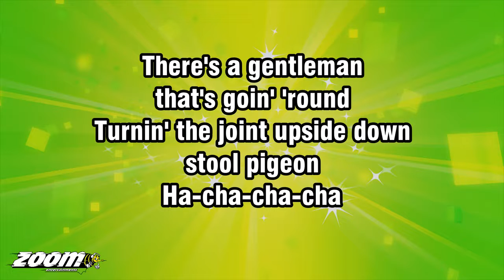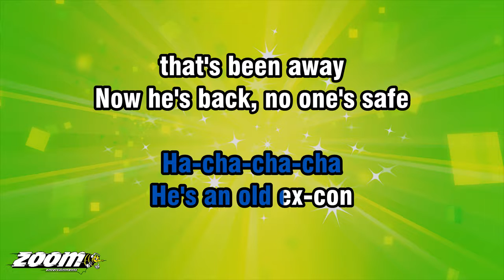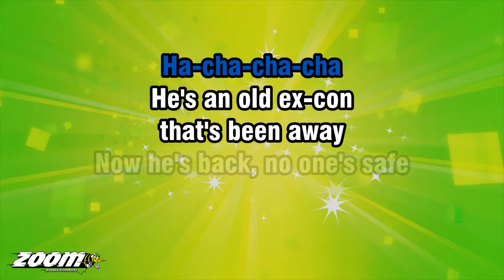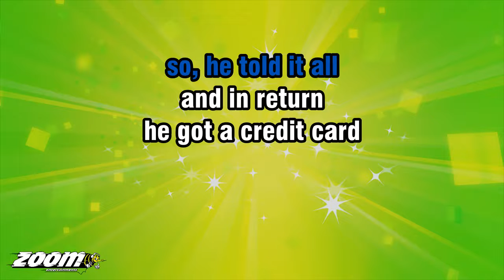Kid Creole And The Coconuts - Stool Pigeon - Karaoke Version from Zoom Karaoke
Song lyrics:

THERE'S A GENTLEMAN
THAT'S GOIN' 'ROUND
TURNIN' THE JOINT UPSIDE DOWN
STOOL PIGEON
HA-CHA-CHA-CHA

HE'S AN OLD EX-CON
THAT'S BEEN AWAY
NOW HE'S BACK, NO ONE'S SAFE
STOOL PIGEON
HA-CHA-CHA-CHA

IF YOU WANNA SQUEAL
SAID THE F.B.I.
WE CAN MAKE A DEAL
MAKE IT WORTH YOUR WHILE

SO, HE TOLD IT ALL
AND IN RETURN
HE GOT A CREDIT CARD
AND A THUNDERBIRD

AND THE MAXIMUM SECURITY
EVEN AFTER PLASTIC SURGERY
SO, GO ON AND SQUEAL
SAID THE F.B.I.

THERE'S A GENTLEMAN
THAT'S GOIN' 'ROUND
STOOL PIGEON
HA-CHA-CHA-CHA

THAT'S BEEN AWAY
STOOL PIGEON
HA-CHA-CHA-CHA

AFTER ALL THE TALK
THEN THEY WIRED HIM
AND HE TOOK A WALK
WITH HIS CROOKED FRIENDS

THEN THEY JOKED ABOUT
THE GOOD OLD DAYS
AND HE RECORDED IT
ON A REEL OF TAPE

HE CAUGHT THE MUG
WHO DID THE FORGERY
AND THE BABE IN CHARGE
OF LARCENY

SO, THE F.B.I.
THEY REWARDED HIM
BECAUSE THEY LIKE A GUY
WHO WILL STAB A FRIEND

THERE'S A GENTLEMAN
THAT'S GOIN' 'ROUND
STOOL PIGEON
HA-CHA-CHA-CHA

THAT'S BEEN AWAY
STOOL PIGEON
HA-CHA-CHA-CHA

THERE'S A GENTLEMAN
THAT'S GOIN' 'ROUND
STOOL PIGEON
HA-CHA-CHA-CHA

THAT'S BEEN AWAY
STOOL PIGEON
HA-CHA-CHA-CHA

SAID THE F.B.I.

AND IN RETURN
AND A THUNDERBIRD

HE GOT A SPANKIN' NEW IDENTITY
AND A CONDO DOWN IN MIAMI
HE BOUGHT A PLANE
A BOAT AND JEWELLERY
BUT HE COULDN'T BUY
ANY COMPANY

THERE'S A GENTLEMAN
THAT'S GOIN' 'ROUND
STOOL PIGEON
HA-CHA-CHA-CHA

THAT'S BEEN AWAY
STOOL PIGEON
HA-CHA-CHA-CHA